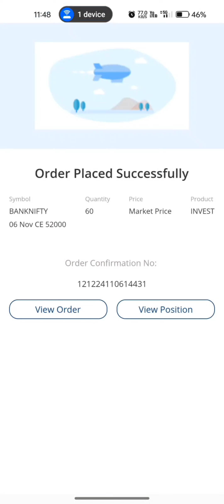₹2100 profit with Banknifty option trading | live trading with strategy and logic |NCR TRADER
Hi Traders my name is md najerul .

Without The congratulation of Any Professional we Strictly recommend You Not To Make Any Decisions  financial investment trading or otherwise please understand That using this information Would Be totally at your own risk

option trading kaise karte hain for beginners
शेयर मार्केट में पैसा कैसे लगाएं
share market paise kaise lagaye
share market me paise kaise lagaye
share market me paise kaise lagaye mobile se
trading courses online free
share market app konsa acha hai 2023
शेयर बाजार में काम कैसे करें
shear marketing me paise kaise kamaye
option trading kaise karte hain
option trading kaise karte hain live demo
option trading in stocks live
option trading in live market
candle chart kaise samjhe
chart pattern analysis book
naye log share market me paise kaise lagaye
naye log option trading kaise kare